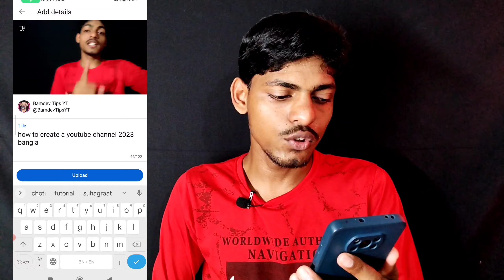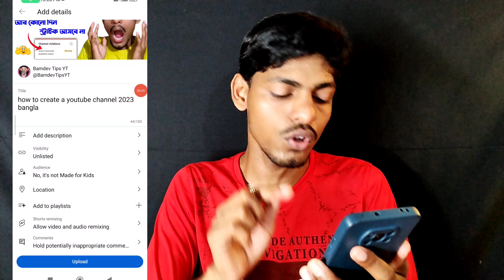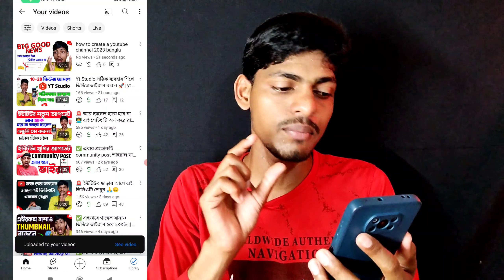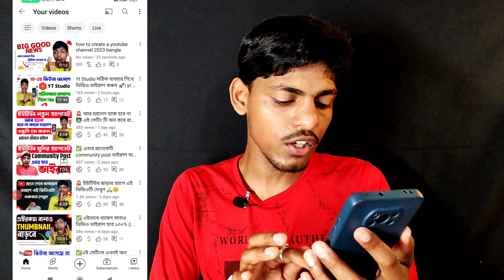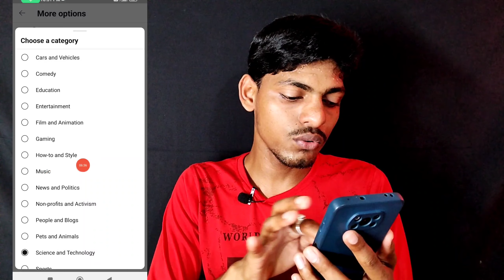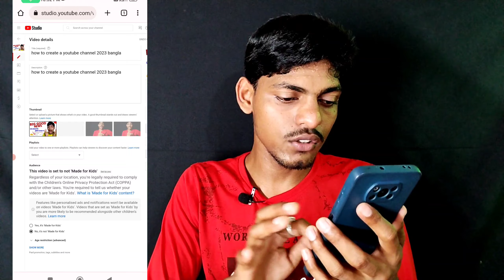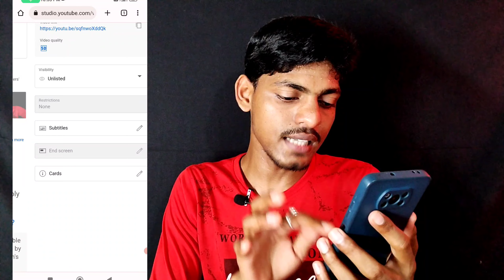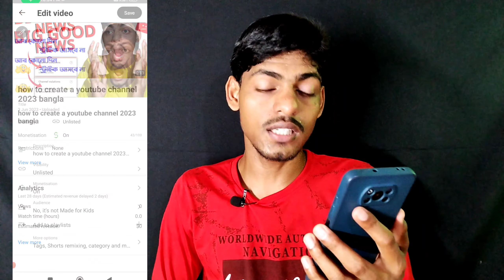✅ এই সেটিং গুলি On করে Video Upload করলে Views আসতে বাধ্য 🚀🚀 How to upload video on youtube bangla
Youtube a Video Upload Korbo Kivabe || How To Upload Video On Youtube 2023 in Bangla

How To Upload Videos On Youtube Bangla From Mobile 2023 | Step By Step

How To Upload Videos On Youtube Bangla | Youtube Video Upload karne ka sahi tarika

এভাবে Video Upload করলে Views আসতে বাধ্য 2023 | How to Upload YouTube Video in 2023

how to upload video on youtube for more views
how to upload video on youtube with thumbnail
how to upload video on youtube shorts
how to upload video on youtube to get more views
how to upload video on youtube 2023 youtube video upload karne ka sahi tarika
how to upload short video on youtube in pc 2023
how to upload short video on youtube mobile 2023
how to upload video on youtube channel 2023
how to upload high quality video on youtube 2023
how to upload long video on youtube 2023
how to upload 1st video on youtube 2023
how to upload our first video on youtube 2023
how to upload a video on youtube on ipad 2023
how to upload video on youtube from mobile 2023 easy way
how to upload video on youtube bangla 2023
how to upload video on youtube bangla
how to upload short video on youtube pc bangla
how to upload short video on youtube bangla
how to upload short video on youtube in bengali
how to upload videos on youtube pc bangla
how to upload short video on youtube bangla 2023
how to upload videos on youtube bangla from pc 2023 step by step
kivabe video upload korbo
kivabe video upload karo youtube
kivabe video upload karo
kivabe video upload korle copyright hobe na
kivabe video upload korbo 2023
kivabe video upload dibo
kivabe video upload korle viral hobe
kivabe video upload kora jaaye
video upload kivabe korbo
video upload kivabe kore
video upload kivabe korbo youtube
reels video kivabe upload korbo
facebook video upload kivabe kore
short video upload kivabe korbo
onner video kivabe upload korbo
YT video upload kivabe korbo
YouTube video upload kivabe korbo
youtube video upload kivabe korbo 2023
ভিডিও আপলোড দেওয়ার সঠিক নিয়ম
ভিডিও আপলোড করার সঠিক নিয়ম
ভিডিও আপলোড করার সঠিক সময়
ভিডিও আপলোড
ভিডিও আপলোড হচ্ছে না কেন
ভিডিও আপলোড ইউটিউব
ভিডিও আপলোড করে টাকা ইনকাম
ভিডিও আপলোড করার নিয়ম
ভিডিও আপলোড দেওয়ার সঠিক সময়
ভিডিও আপলোড করব কিভাবে
কিভাবে ভিডিও আপলোড করবো ইউটিউবে